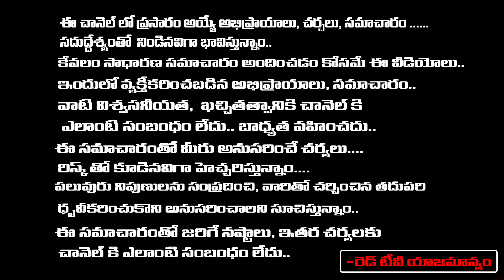ఈ రెండు కూరగాయల జ్యూస్ తాగండి కళ్ళకింద నల్లటి మచ్చలు జీవితంలో మళ్ళీ రావు | Vikramaditya | RedTV